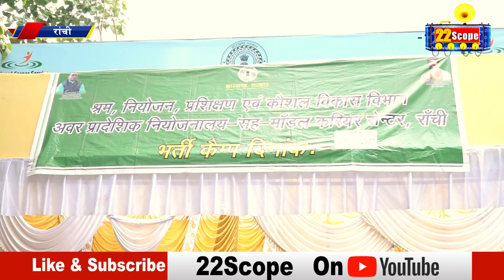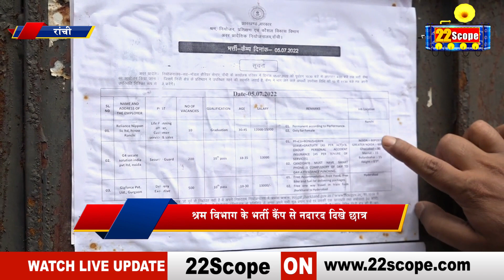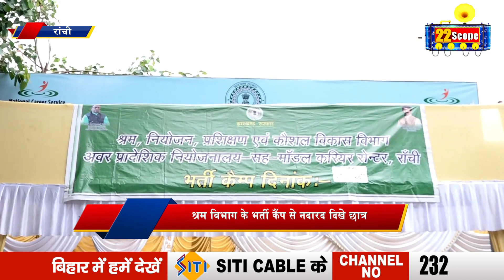नौकरी देने रांची आयीं कंपनियां , छात्रों ने दिया नकार जानिये क्यों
About this Video :- नौकरी देने  रांची आयीं कंपनियां , छात्रों ने दिया नकार जानिये क्यों |
Companies came to Ranchi to give jobs, students refused, know why.

About Channel:
22Scope is a leading digital media platform of Jharkhand & Bihar. We are highly reliable and most trusted for political news, sports news, educational news, etc.

22Scope Live TV | 22 Scope | Hindi News | 22 Scope लाइव